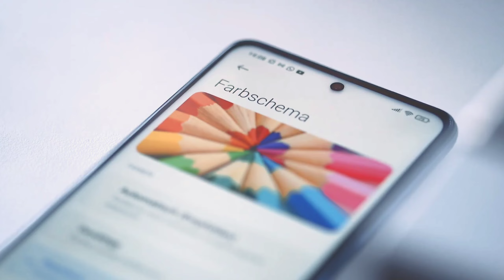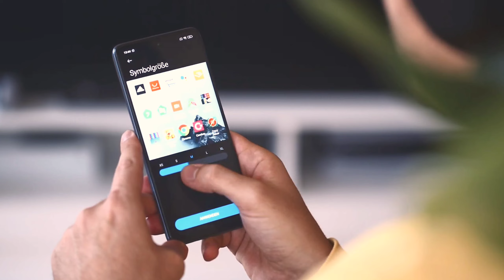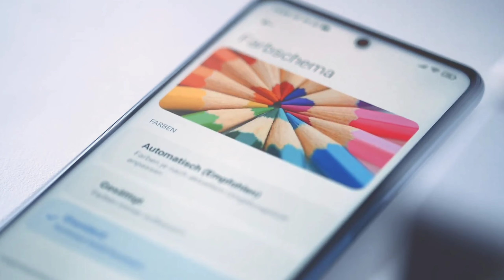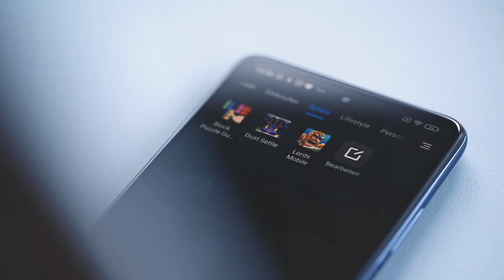Xiaomi Mi 10i 5G - 108MP Quad Camera, India Price, Specs, Budget Killer Smartphone